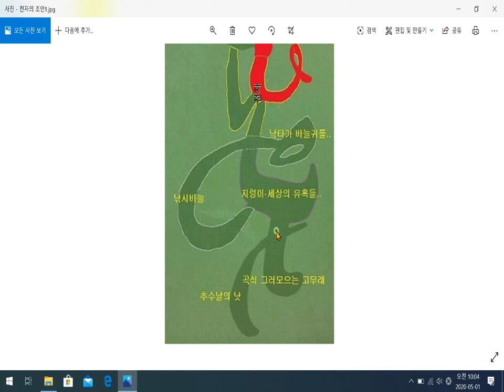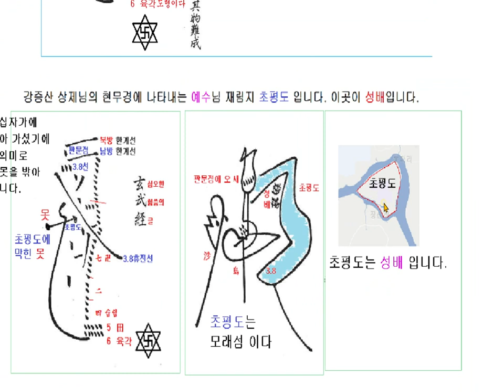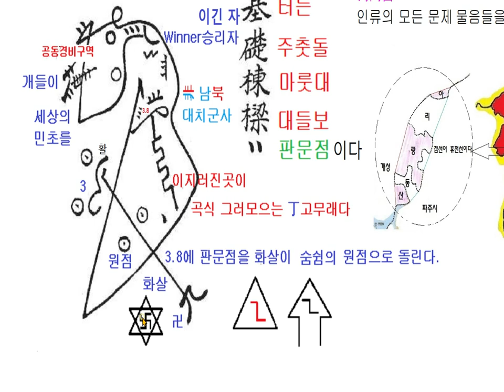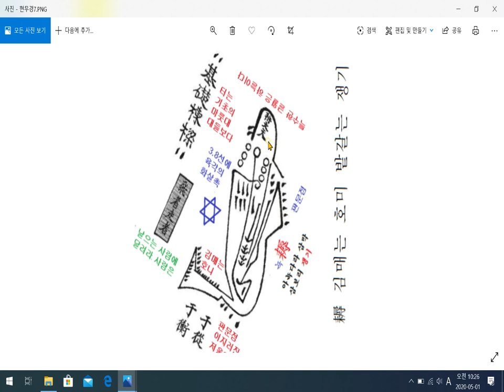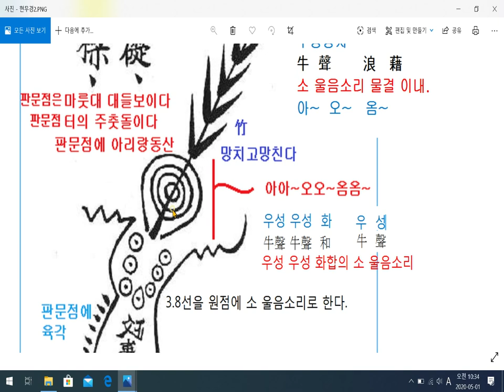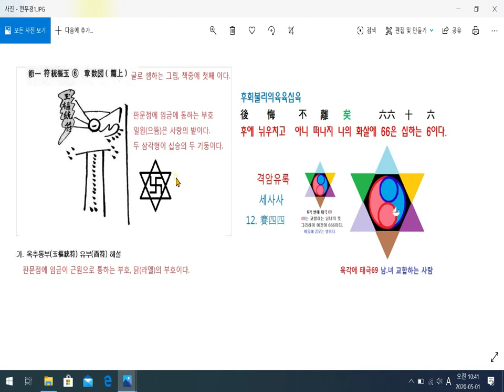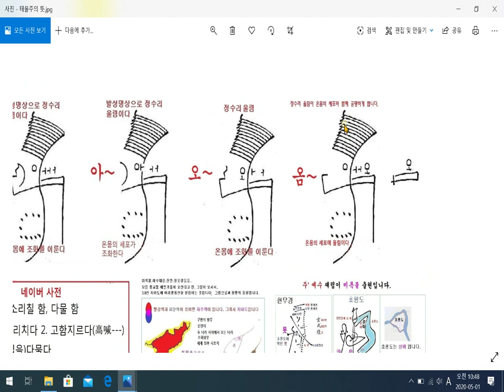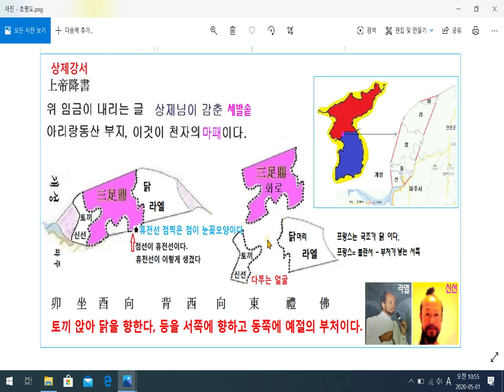현무경' 진인이라야 풀수 있습니다.